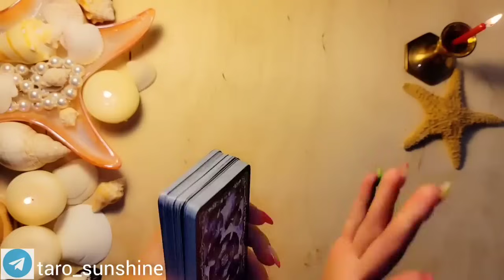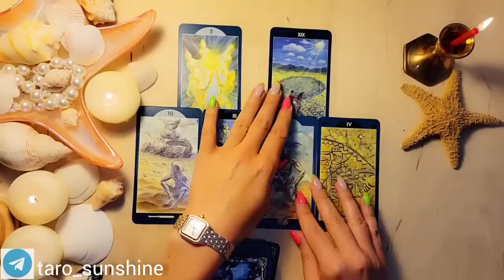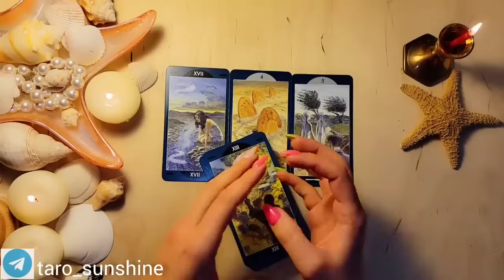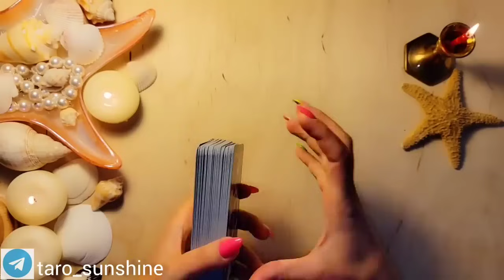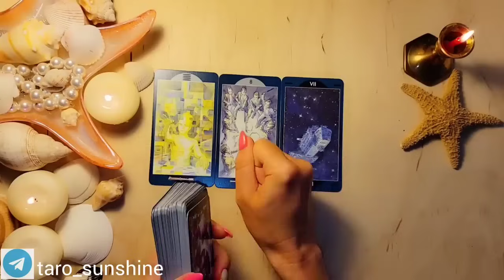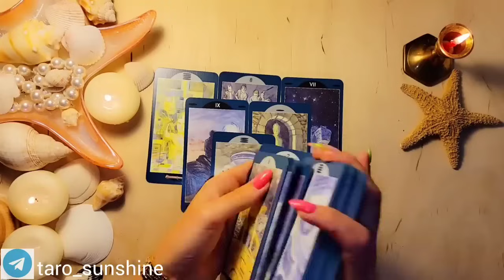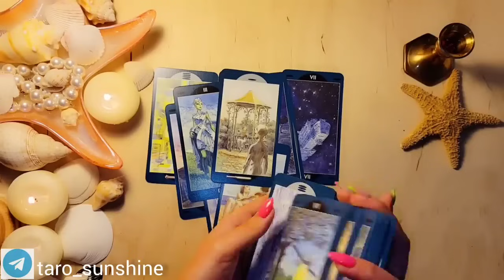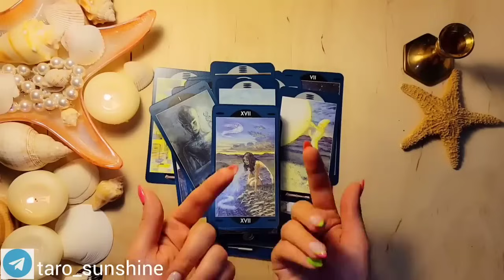☀️КАК ИЗМЕНИЛОСЬ ЕГО ОТНОШЕНИЕ К ВАМ СЕГОДНЯ ⁉️🤯ЧТО СЛУЧИЛОСЬ🥵⁉️